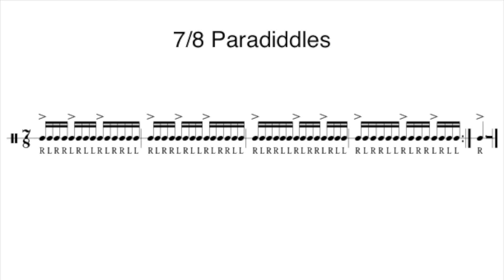7/8 Paradiddles - 102